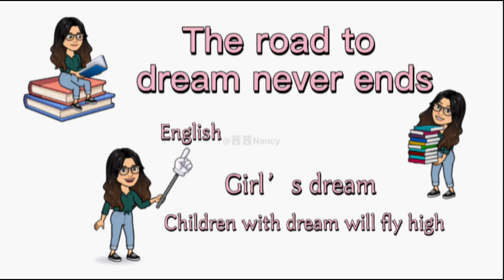English - The road to dream never ends 2020-11-08